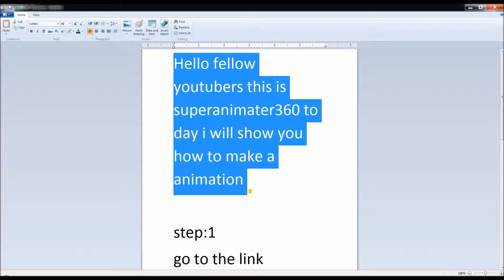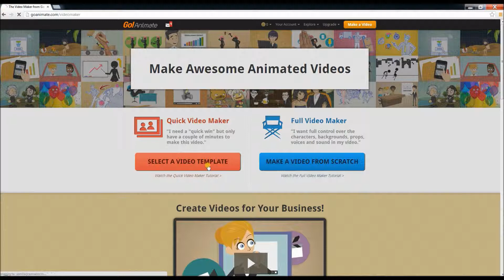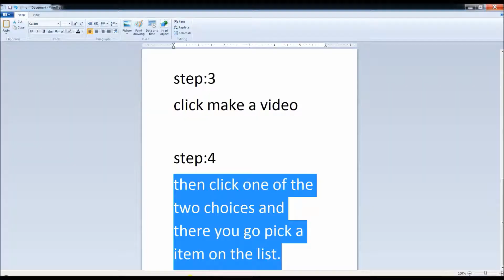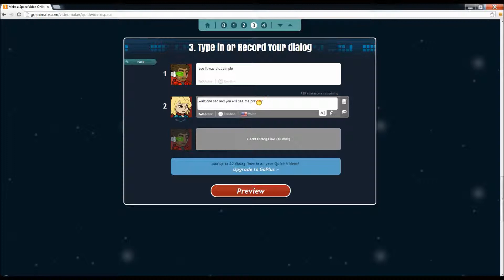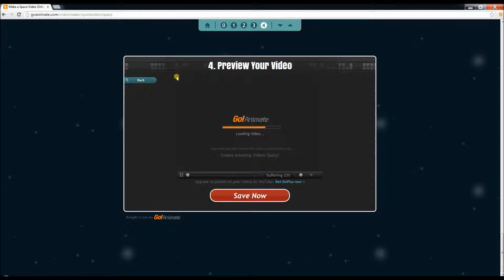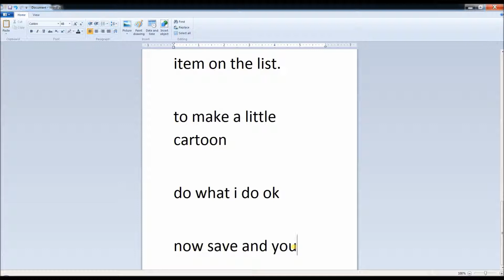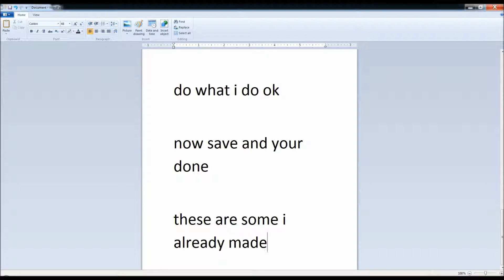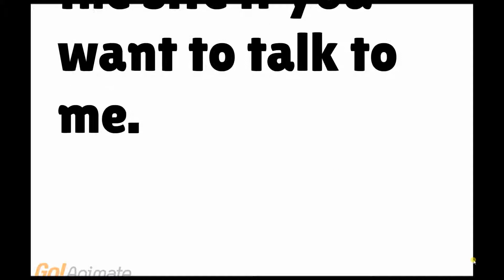how to animate videos for free